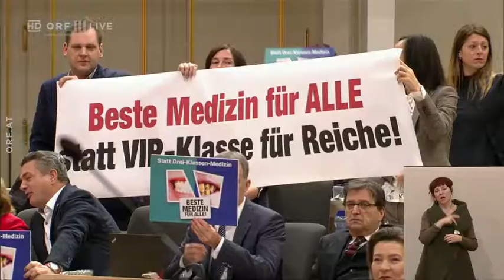Michael Hammer ÖVP Nationalratssitzung vom 13.12.2018